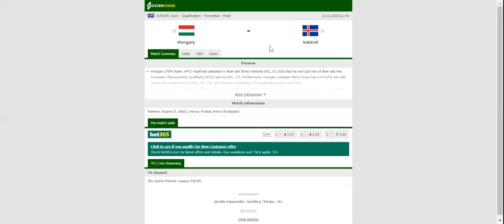HUNGARY VS ICELAND PREDICTION & BETTING TIPS - 12/11/2020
2021 college football predictions,
2019 college football predictions,
2020 ncaa football predictions,
nc state football predictions 2020,
2020 nebraska football predictions,
2020 uga football predictions,
10 football predictions 2020,
football songs,
football vines,
football skills,
football daily,
football games,
football khela,
football live,
football pump up,
football anime,
football analysis,
football asmr,
football agility drills,
football american,
football academy,
football anthem,
football boots,
football big hits,
football bloopers,
r/b football,
f c b football,
mattyb football,
s.a.b football,
football chants,